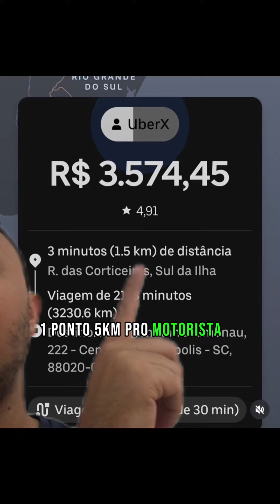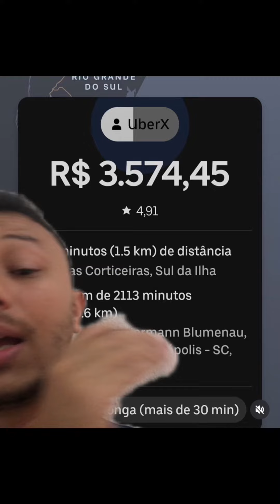Corrida na Uber pagando mais de R$3500,00 será que vale a pena?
Segue o nosso perfil pra mais vídeos.